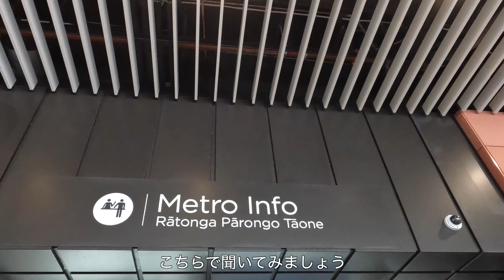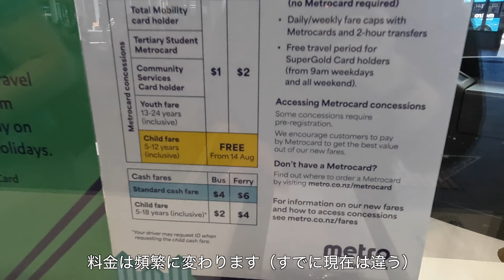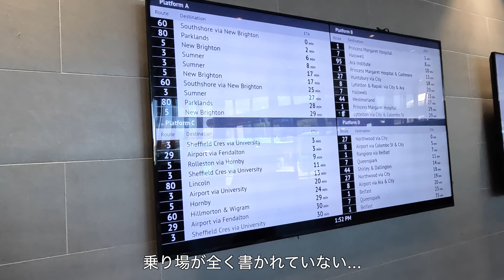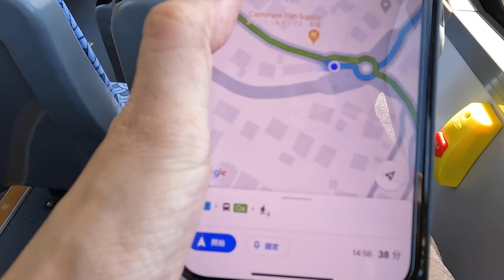【ニュージーランド留学vlog】メトロカードを買ってクライストチャーチのバスに乗る！ハプニングだらけで疲れた...｜Christchurch, New Zealand🇳🇿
ニュージーランド在住の私が、クライストチャーチに体験留学！🇳🇿
今回はクライストチャーチ生活で欠かせない交通IC「メトロカード」を購入しバス初体験！
ただハプニングが多すぎて...大変な帰宅となりました（汗）

【私が通った語学学校】
LSNZクライストチャーチ校

【取材手配いただいたNZ留学エージェント】

※学校の手配料&相談が無料です！

①ニュージーランド留学vlog！ホームステイ初日！

②【ニュージーランド留学】語学学校初日にリアル密着！

【動画内で紹介した記事】
メトロカードの買い方完全ガイド！

クライストチャーチのバスの乗り方&2024年最新料金

ホームステイではどんな食事が出る？1週間全部見せます！

📚著書「ニュージーランドの大らかで自然に寄りそう暮らし365日」好評発売中！
365枚の写真と綴る、ニュージーランドのエッセイ本です✍️

オークランド在住のライターあっこぷです🇳🇿

I am Japanese writer who live in New Zealand.

My channel is vlogging about New Zealand local culture.

チャンネルにメンバーシップを導入しました！